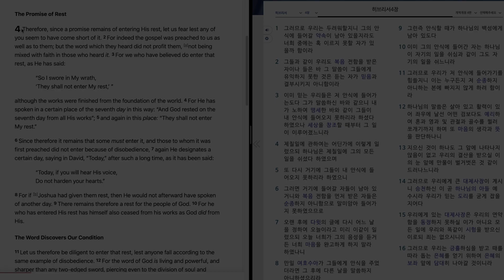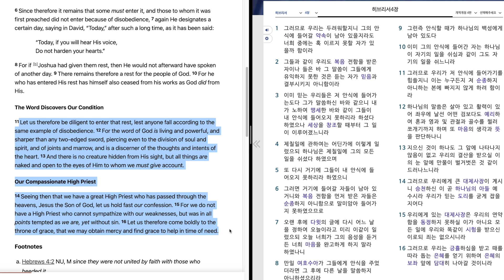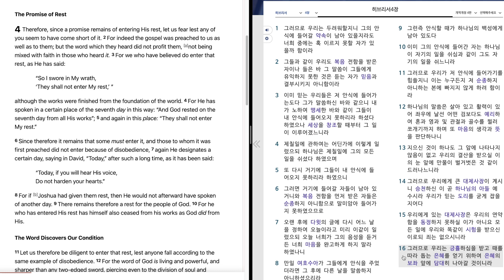206. Hebrews 4 "The Promise of Rest. Our Compassionate High Priest" 히브리서 4 장 "큰 대제사장이신 예수"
Bible reading of Hebrews 4 in English and Korean.
March, 1st week, 2nd day.
히브리서 4 장을 영어와 한글로 성경읽기.
3 월, 1 째 주, 2 째 날.